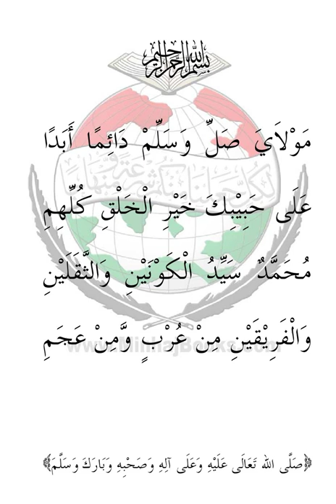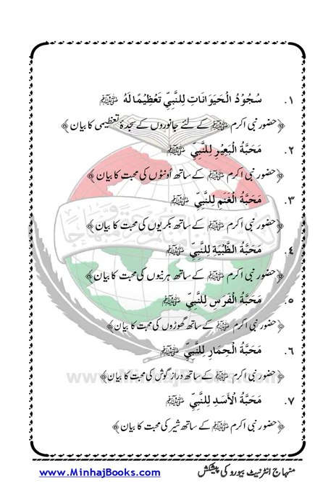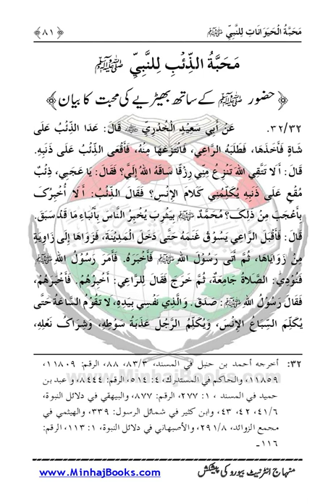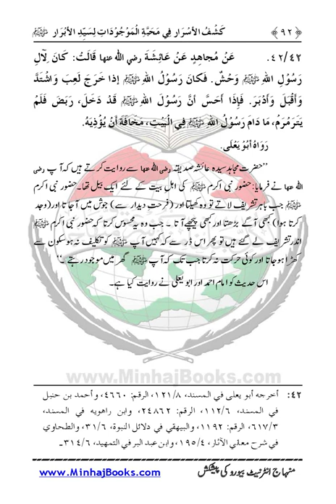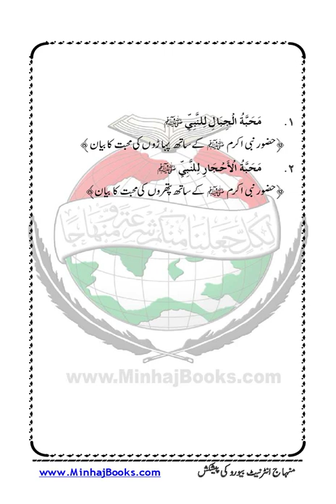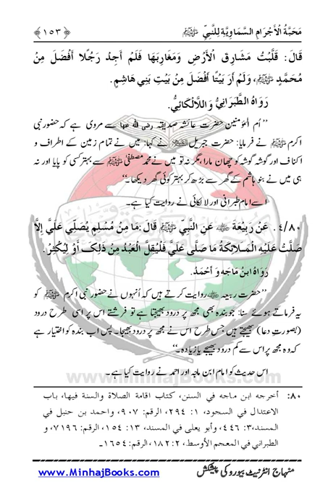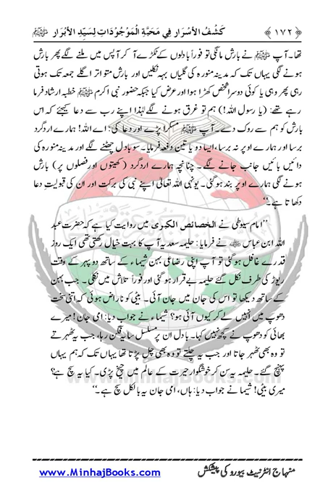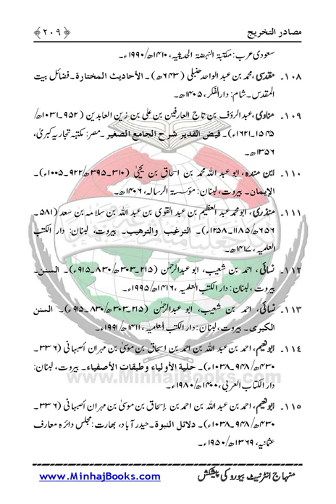Kashf Ul Asrar |Dr Muhammad Tahir ul Qadri| Minhaj ul Quran Book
SolutionsInQuranKashf Ul Asrar

Quran Stories,
Islamic Stories,
Prophet Stories,
Prophet Muhammad,

EngineerMuhammadAliMirza
bilali habeşi
ilk ezan
bilali habeşi ezan
bilal ezan
film sahneleri

islamic video
true story
allah ho akbar
قران
قران كريم

Merciful Servant,
iLovUAllah,
Muhammad Allah
Ahmed, Giasuddin
Allah
Allah (hu) akbar
amal
Anno Hegirae
Armenian Genocide
Dome of the Rock
Eid al-Adha
Eid al-Fitr
faqir (fakir)
Hasbuna Allah

Quran Recitation,
Quran Sharif,
Quran Pak,
Quran Translation in Urdu,
Quran Lofi,

فری قرآن ایجوکیشن
EngineerMuhammadAliMirza(CompleteLecturesChannel)
EngineerMuhammadAliMirza - OfficialChannel